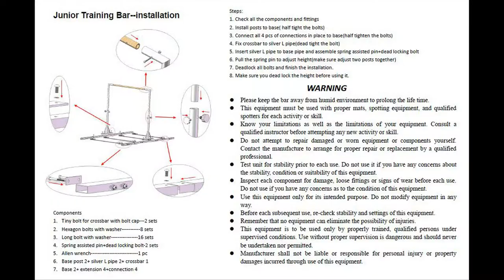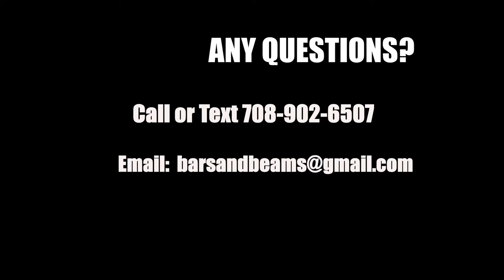Gymnastics Bar Assembly for Heavy Duty Bar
Our Gymnastics Bars are designed with a heavier steel construction design making them very the most stable home gymnastics bar sold.  Stable enough for levels 1-6 and gymnasts weighing up to 140 lbs.